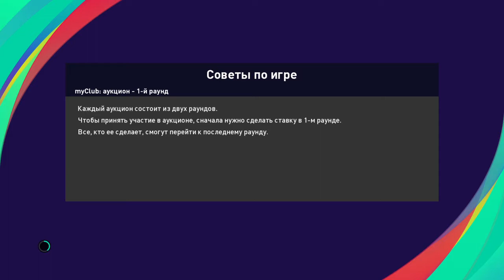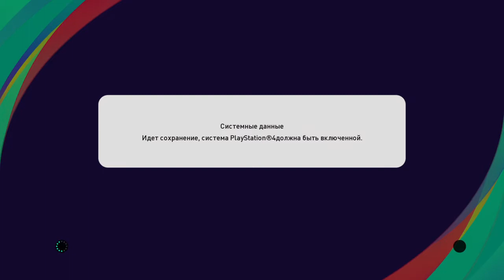eFootball division Internet road to 1000 samat salam